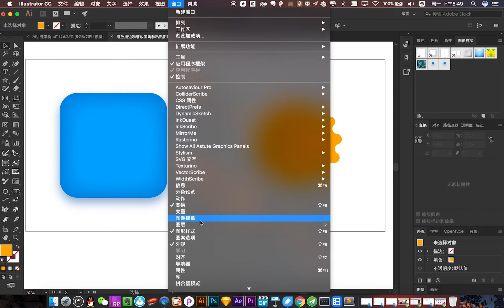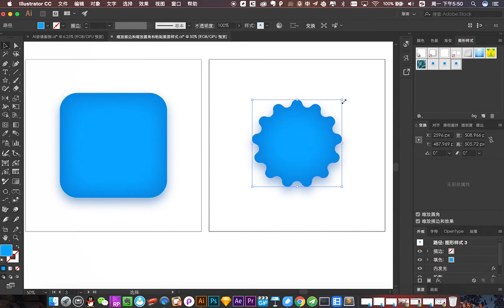【Adobe illustrator基础课程】第6期 AI中的粘贴图层样式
果冻老师小课堂, 【Adobe illustrator基础课程】第6期  AI中的粘贴图层样式